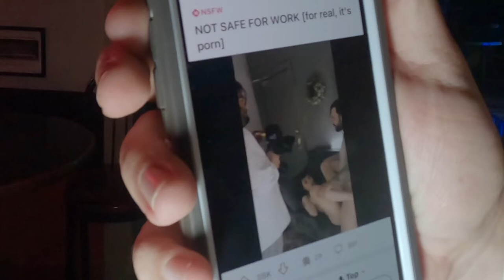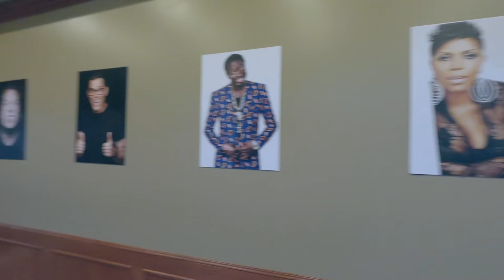Behind The scenes Episode #1- Road to being disqualifying from the Clash Of the Comics at Funny Bone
This is a vlog that I created over week long period where I go to open mics and practice my new jokes before competing in the Clash of the Comics at the Funny Bone

NEFFEEX